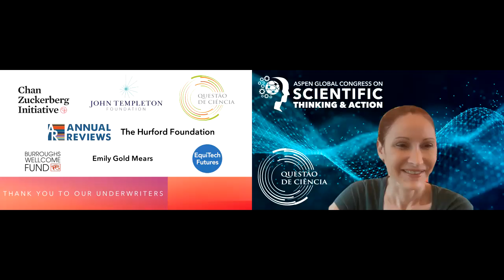Dousing the Fires of Climate Change Denial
- Tim Mendham, Chair (Australia) – Executive Officer, Australian Skeptics
- François-Marie Bréon (France) – Climatology Researcher, Association Française pour l’Information Scientifique (French Association for Scientific Information)
- John Cook (USA) – Research Assistant Professor, Center for Climate Change Communication, George Mason University
- Hajar Khamlichi (Morocco) – President and Co-Founder, Mediterranean Youth Climate Network; Board Member, Moroccan Alliance for Climate and Sustainable Development
- Lina Yassin (Sudan) – MENA Programme Manager, Climate Tracker

The public discussion is the fourth session of the Aspen Global Congress on Scientific Thinking & Action, a four-day gathering of 100 science communicators and advocates from over 50 countries, co-organized by the Aspen Institute Science & Society Program (USA) and the Question of Science Institute (Brazil) in collaboration with Aspen Italia (Italy).